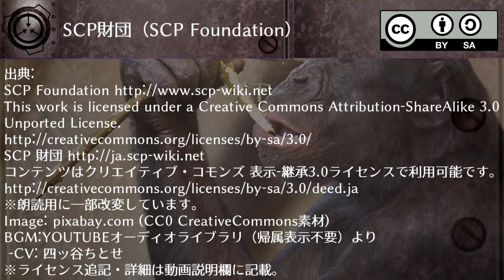SCP-019-JP - A Common Bonobo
page revision: 7, last edited: 22 Apr 2018, 09:13
jp rev.0 by C-Dives

※動画用に一部改変しています。

もしくはTwitterへ @scipinfo